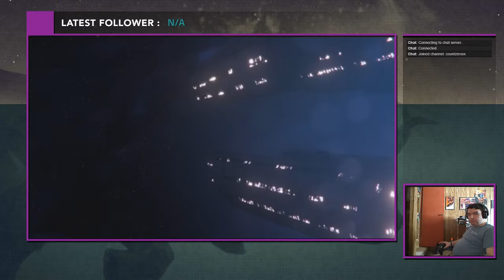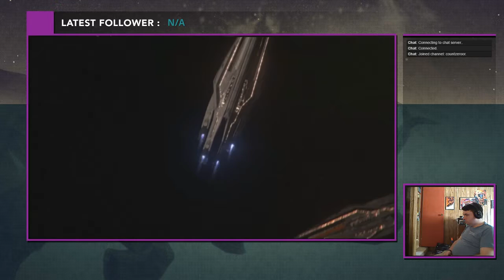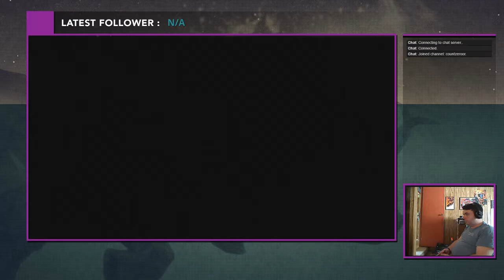Let's Play Mass Effect 3: Part 15 - Do You Want To Live Forever?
This time we begin our assault on Omega Station with Aria T'Loak.